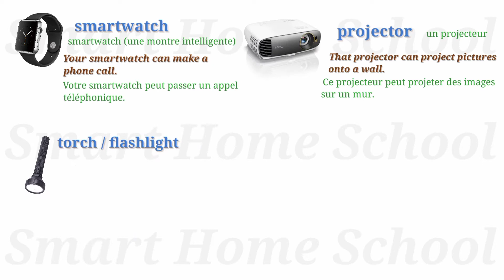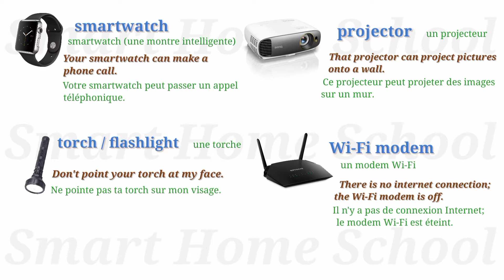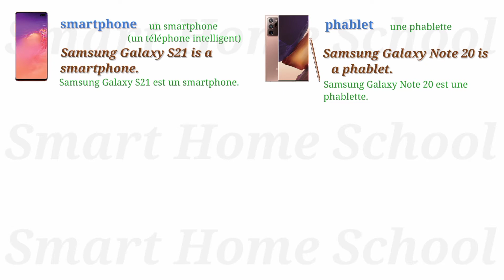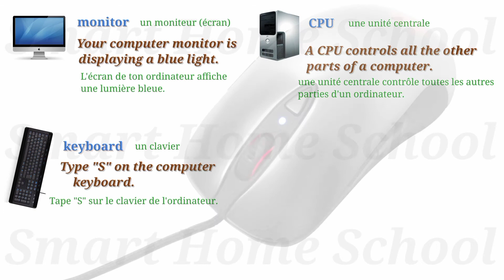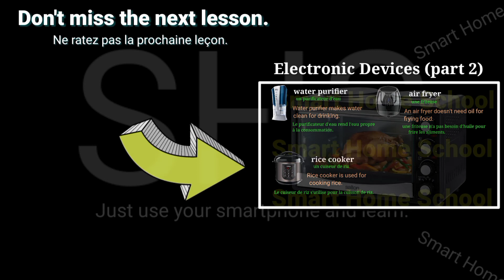Electronic Devices (part 1) - les appareils électroniques (1re partie)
Apprenons ensemble comment appeler les différents appareils électroniques en anglais. Merci de visionner la vidéo jusqu'à la fin.